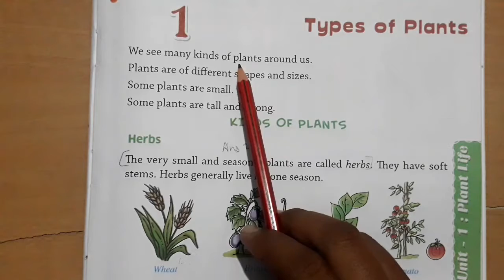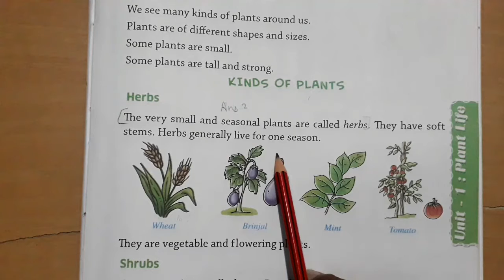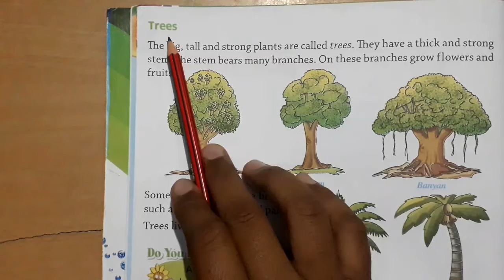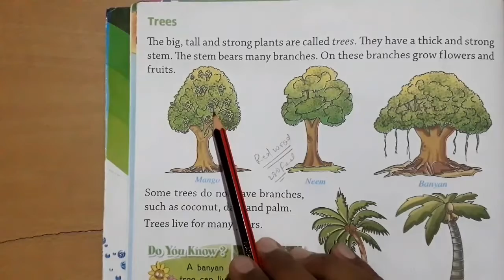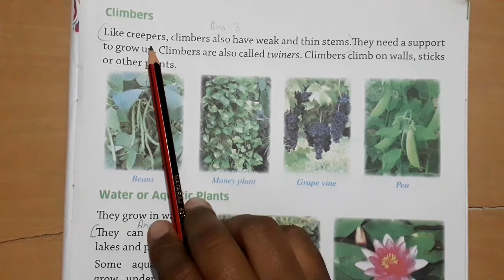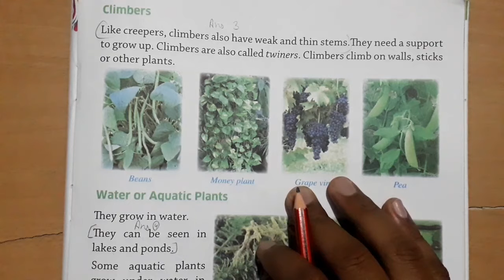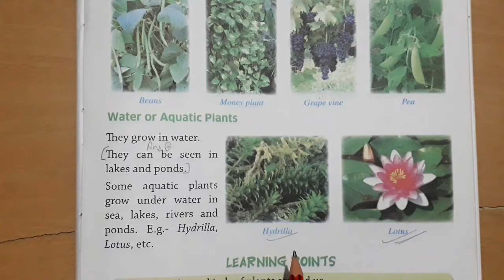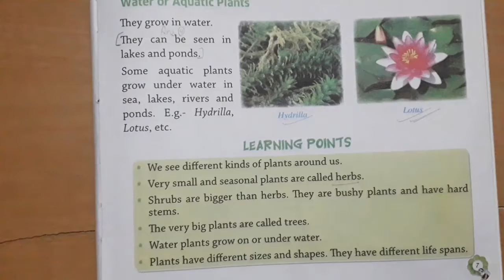Science 2 Class ! Chapter 1 Complete Concept!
Its helpful studying in Class II  Student